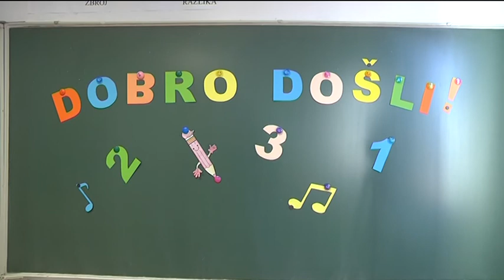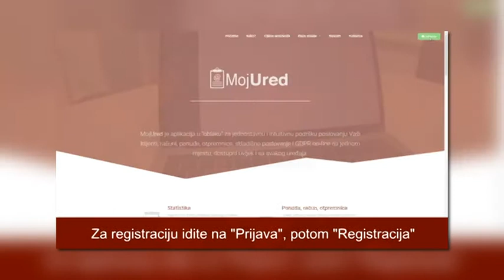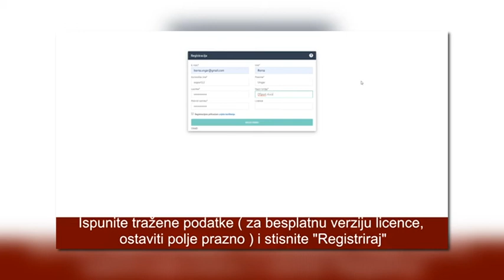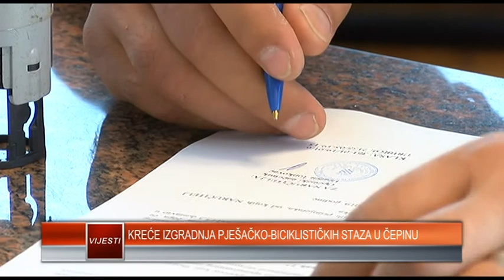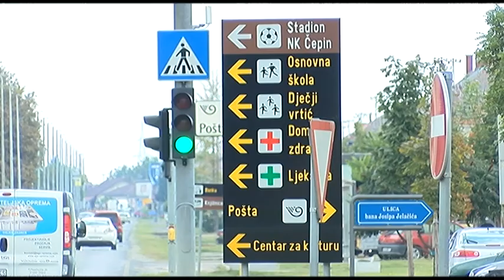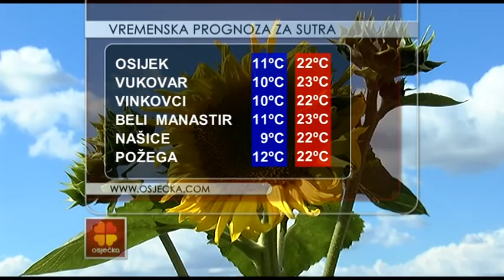9.9.2019. Vijesti Osječke televizije